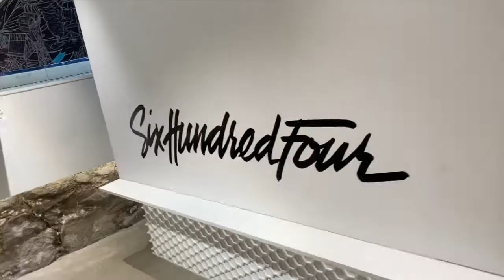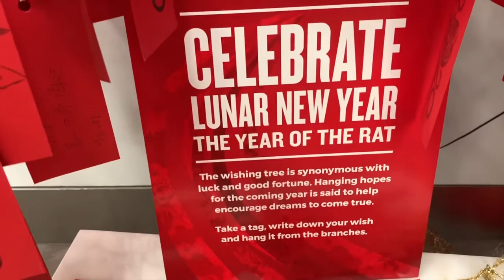Vancouver VLOG | Birthday Behavior + Halsa Spa + Fly Over Canada | Erin Fallen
Your fave girls are back at it again celebrating Kimber’s Birthday!! We decided to explore the Pacific Northwest while getting a passport stamp so you already know we hit up Vancouver. We had so much fun, tried floating at Halsa spa, and did Fly Over Vancouver!! I hope y'all enjoy, I laughed the whole time editing this one.

Many blessings, E

- - - NeverNotManifesting.com- - -

Instagram.com/Erin_Fallen